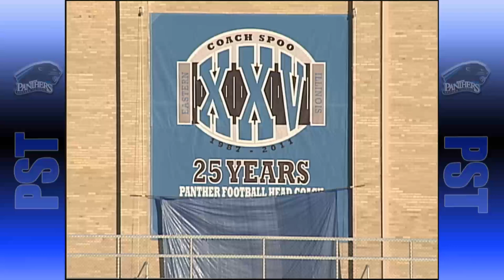2011 EIU Sports Fall Medley.f4v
2011 EIU Sports Fall Medley from Panther Sports Talk